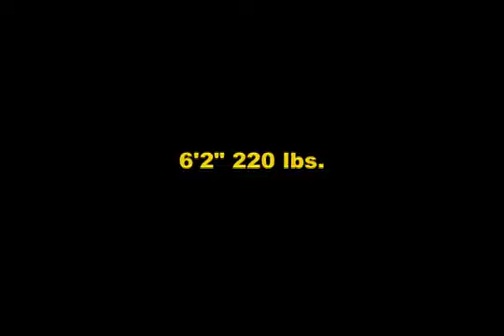Jake Nicolopulos Junior Highlights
CLEMSON COMMIT
Junior LB
T.L. Hanna High School
6'2" 220 lbs